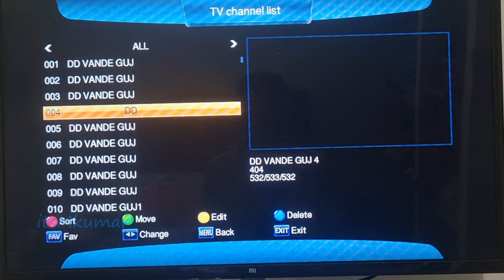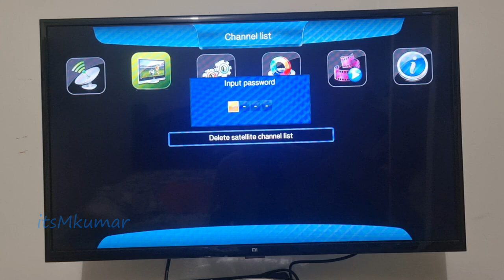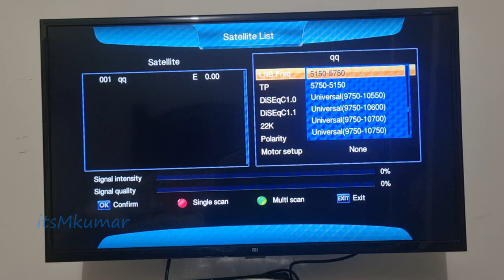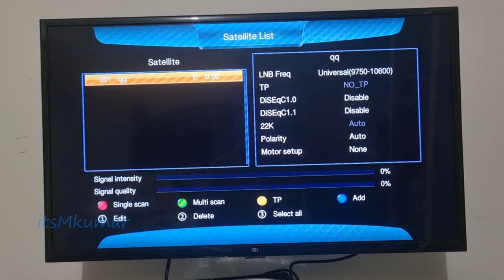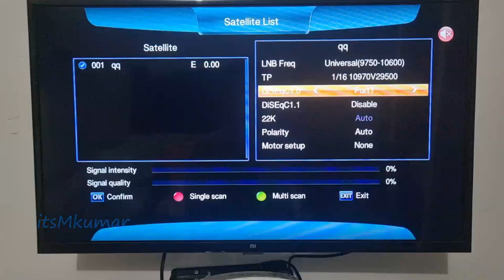dilos hds2-5490 set top box signal setting installation video in hindi by itsmkumar